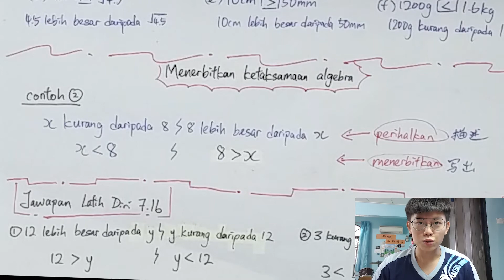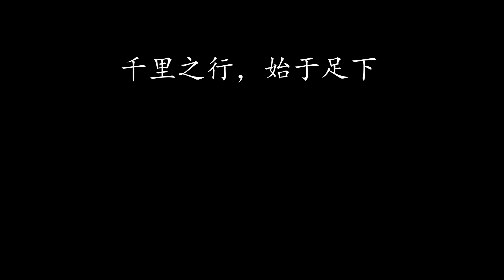Sifat Akas dan Transitif 理性与传递性 | KSSM Matematik Tingkatan 1 Bab 7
KSSM Matematik Tingkatan 1 Bab 7.1.2 Membuat generalisasi tentang ketaksamaan yang berkaitan dengan sifat akas dan transitif.

This video is specially made for the students in SMK Pulau Ketam, that is why it is taught in Chinese.